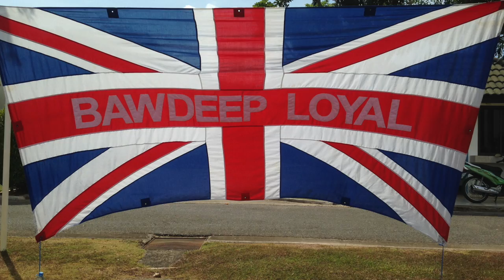Rangers Come To Phuket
My interview with John "Bomber" Brown and Marco Negri from Rangers FC when they visited my school in Phuket, Thailand for a football clinic this week.